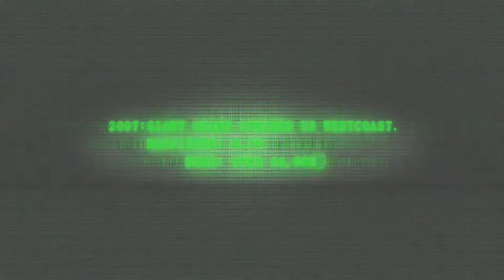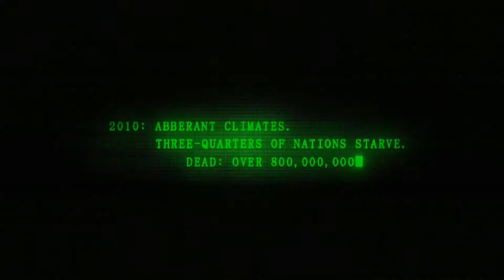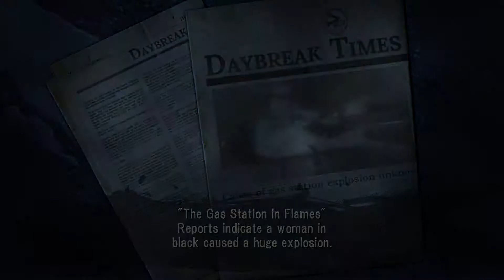Bullet Witch - Mission 1: Clad in Steaming Black (PC - No Commentary)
An army of demons has driven humanity to the brink of extinction. The only thing standing in their way?
A woman in black, with a long gun like a witch’s broom and magical powers to match.
Mow down hordes of monsters and reignite the spark of mankind’s resistance!